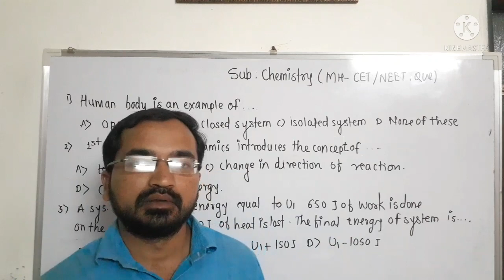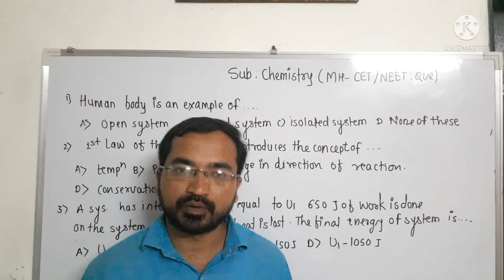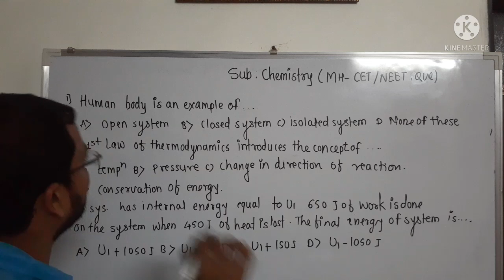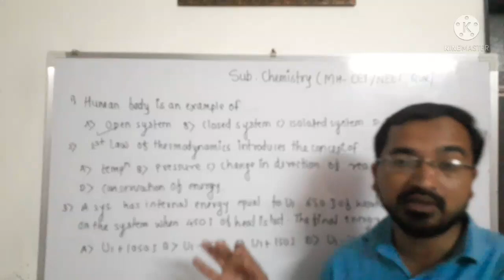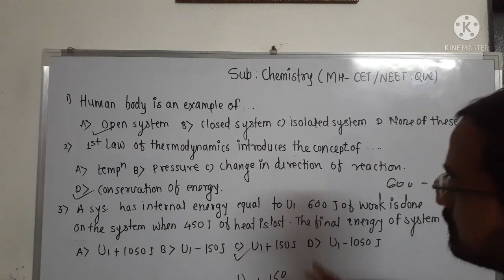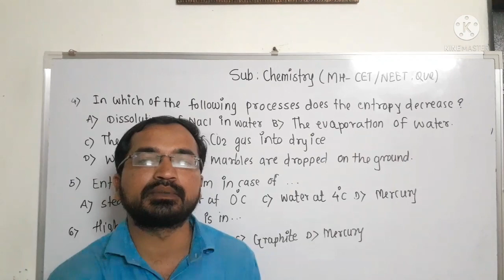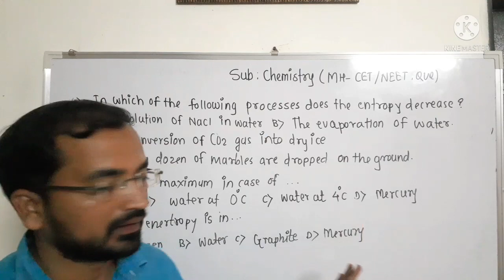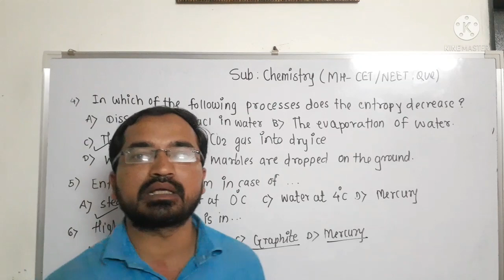Std 12(chemistry-Thermodynamics)Questions of CET &NEET